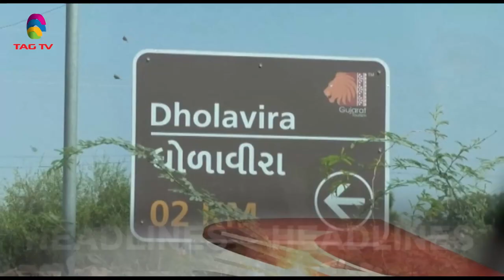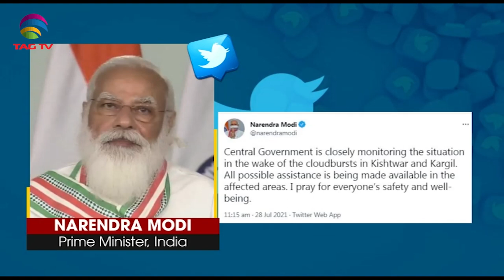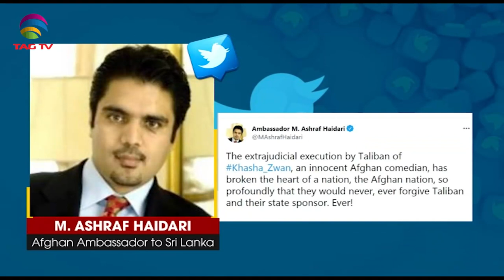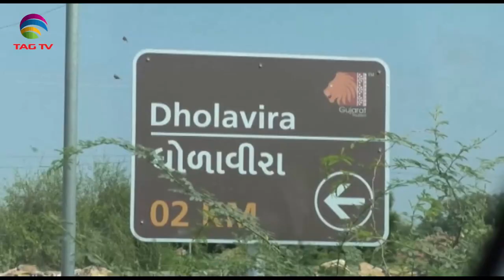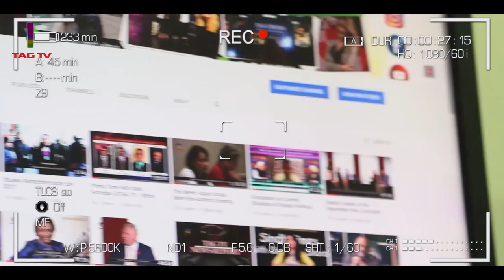India, U.S. discuss Afghanistan, Covid, Indo-pacific, Taliban Delegate in China - SA Newsline July28